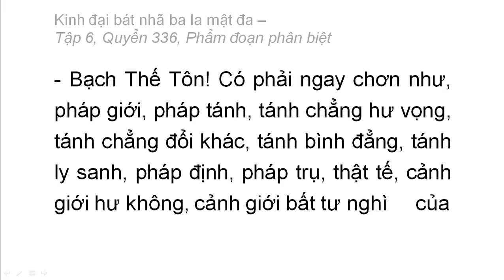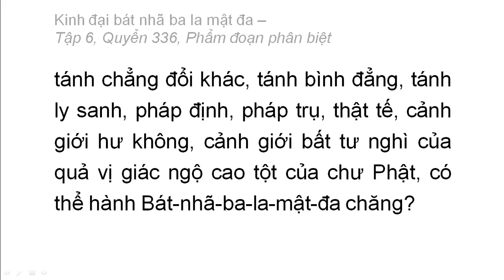Quyển 336: Kinh đại bát nhã ba la mật đa - Phẩm đoạn phân biệt (rất hay) (336/600) (13)